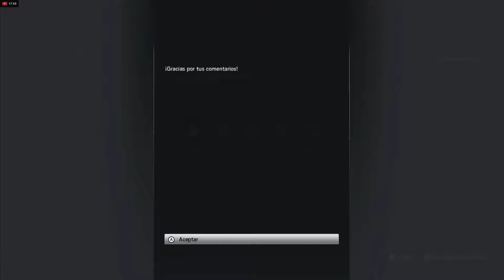kadir molinet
Stream de juegos